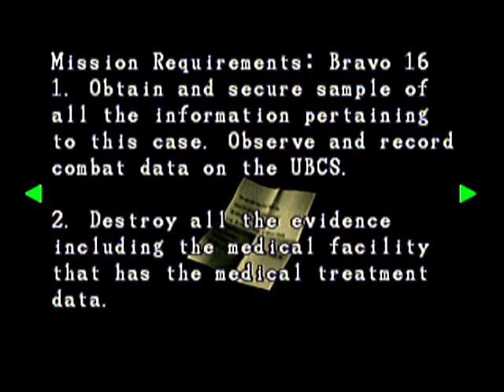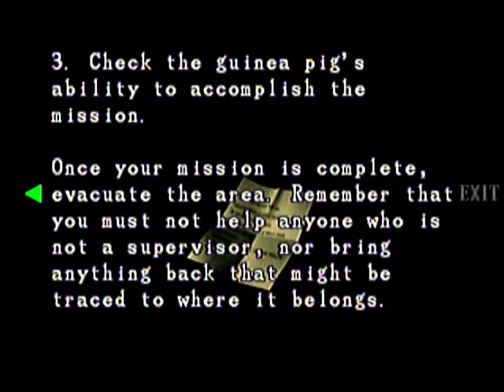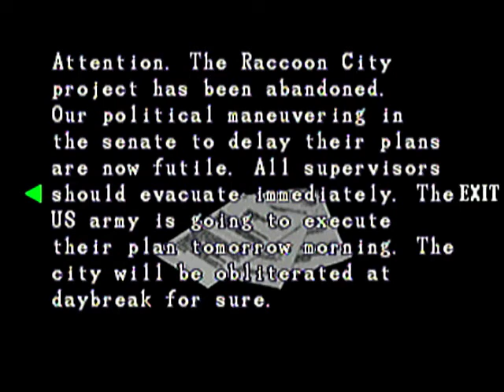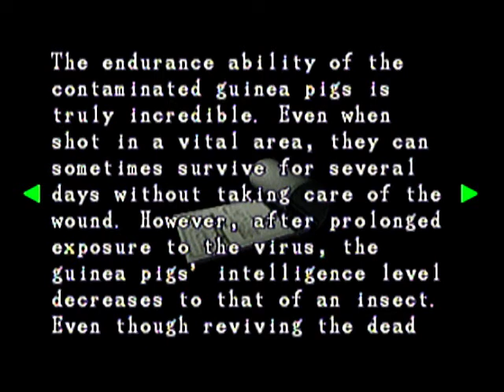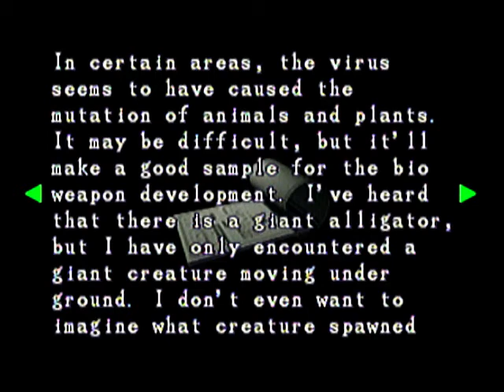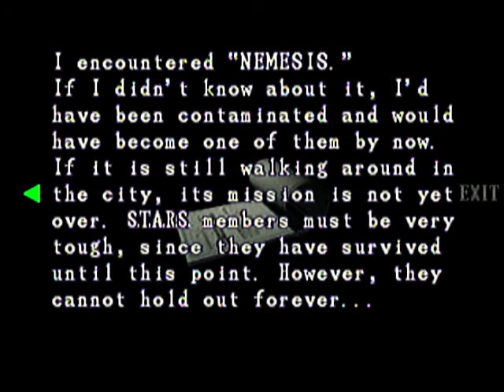Let's Play Resident Evil 3: Nemesis [Part 25]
Klassicher B-Movie